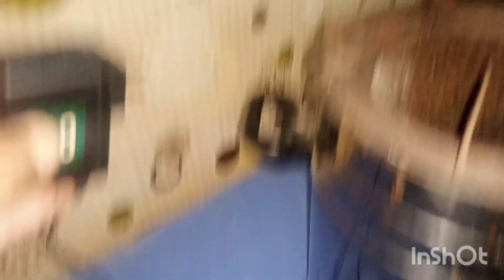Bio gas cholha use kiya and Quorma pakaya/Bio Gas Stove/No Gas problem